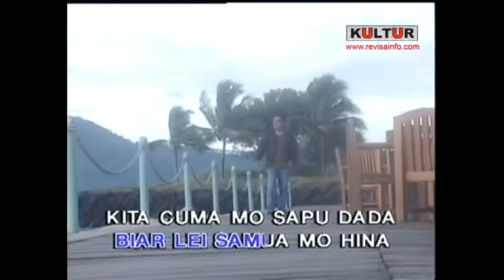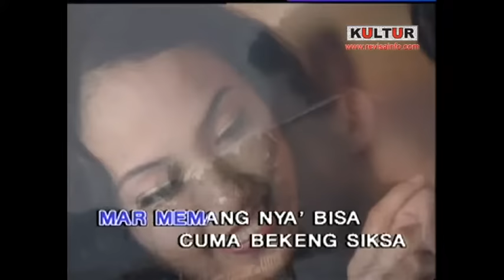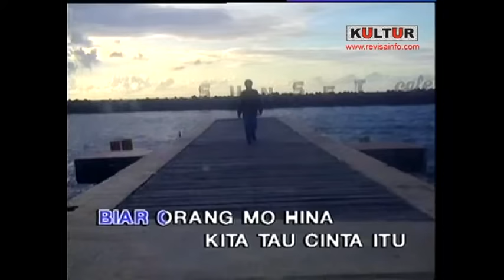Gunawan - CINTA NYA' PERNAH SALAH // LAGU MANADO (Official Music Video)